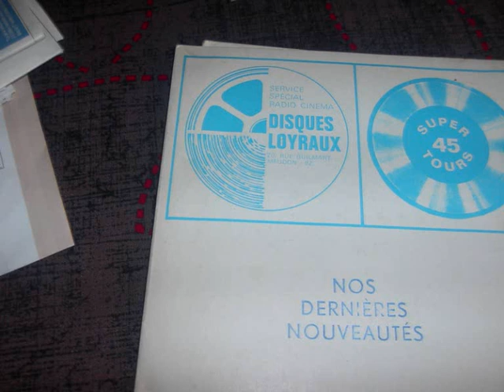ochestre loyraux cha cha choc french )